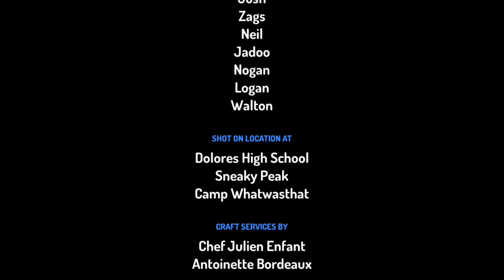(First and Pilot Episode!) Nogan Gets Logan in Trouble And Got Grounded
Thanks to @retro_craze for inspired me to do this.
Today, my Evil twin, Nogan, Got me in trouble and expelled at school.
My brother Walton yelled at me for doing this even though i didnt.